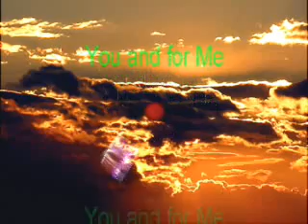002 פרוייקטים לבתי ספר.wmv Hezi Havivi musical project management schools.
חזי חביבי נגן וירטואוז   אמן כלי נשיפה  יחיד במינו
002  פרוייקטים לבתי ספר.wmv Hezi Havivi musical project management schools.חזי חביבי מוסיקאי ואמן כלי נשיפה
הדרכה וניהול מוסיקלי , התמחות בעבודה עם תלמידים בבתי ספר
מנגן ב: סקסופון טנור סקסופון אלט,סקסופון סופראן,חצוצרה פלוגלהורן,מפוחית פה,חליל,סקסופון אלקטרוני,מלודיקה, קלידים וגיטרה    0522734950  מפיקה מחול חביבי

Hezi Habibi brass musician and artist
Training and management of music, specializing in working with students in schools
Playing at: alto saxophone, tenor saxophone, soprano saxophone, trumpet and Flugelhorn, Harmonica, flute, saxophone-mail, melodica, keyboards, guitar and dance producer Habibi 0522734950